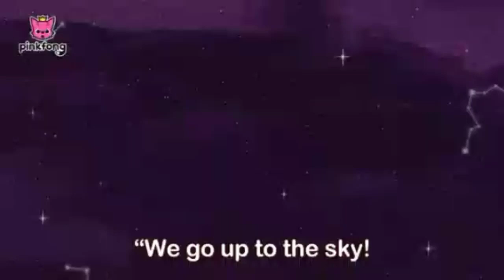Gerak dan lagu anak nama-nama planet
Video gerak dan lagu belajar nama-nama planet (Solar System)